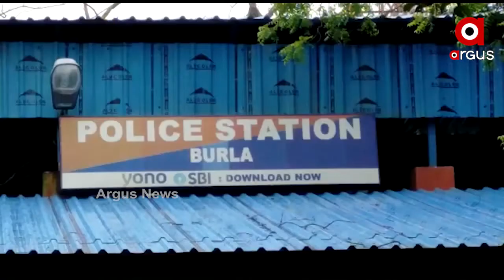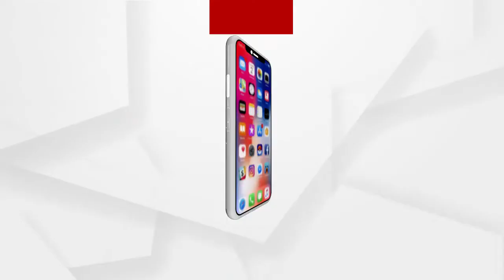Land owner beaten by police for not signing on the blank paper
ଶୁକ୍ରଵାର ଭୋର ସକାଳୁ ଟିକିହିପାଲି ନିକଟ ଗାଁର ବସୁ, ଅର୍ଜୁନ ଓ କିଛି ପୋଲିସ କର୍ମଚାରୀ ସୁଶିଲ ଙ୍କ ଘର କୁ ଆସିଥିଲେ । ଏକ ସାଧା କାଗଜରେ ଦସ୍ତଖତ କରିବା ପାଇ ସୁଶିଲ କୁ କହିଥିଲେ ।ହେଲେ ସୁଶିଲ ଦସ୍ତଖତ ପାଇ ମନା କରିଦେଵାରୁ ଘରୁ ଉଠାଇ ଗା ଦାଣ୍ତରେ ଗୋଡ ହାତ ଅଣ୍ଟାରେ ଆମାନୁସିକ ଭାବେ ନିସ୍ତୁକ ମାଡ ମାରିଥିବା ଅଭିଯୋଗ କରିଛନ୍ତି .